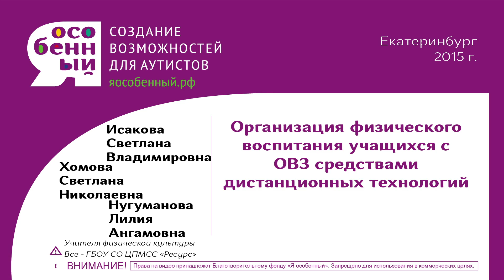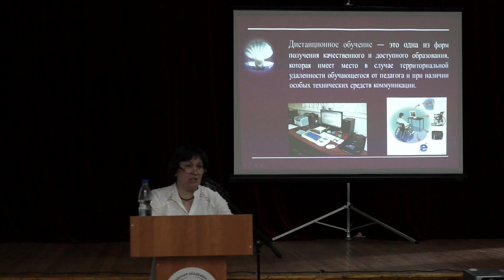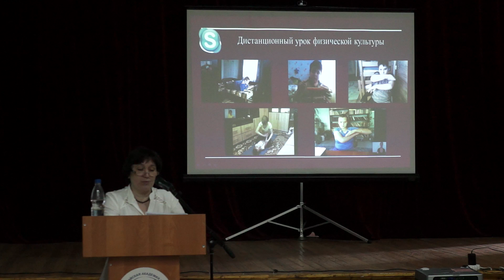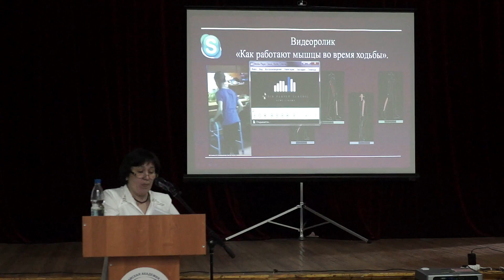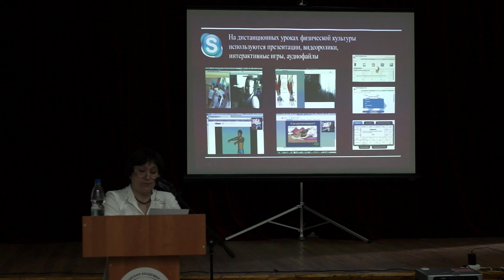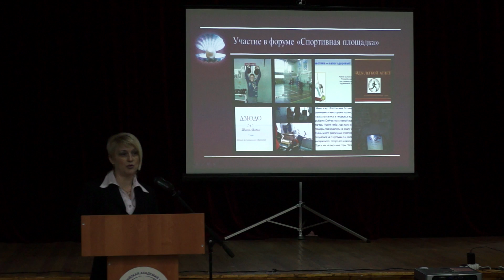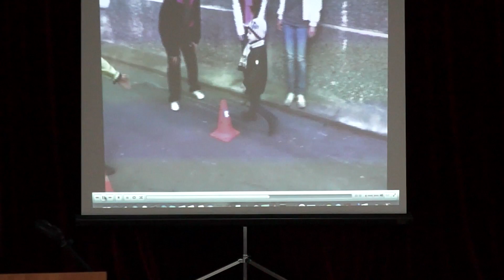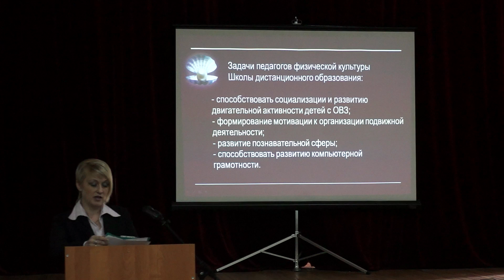Организация физического воспитания учащихся с ОВЗ средствами дистанционных технологий.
Организация физического воспитания учащихся с ОВЗ средствами дистанционных технологий. Исакова Светлана Владимировна, Учитель физической культуры
Хомова Светлана Николаевна, учитель физической культуры
Нугуманова Лилия Ангамовна, учитель физической культуры
Все - ГБОУ СО ЦПМСС «Ресурс»